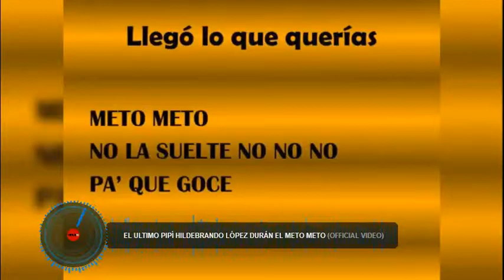meto meto mix 1 dvj cesar rosales